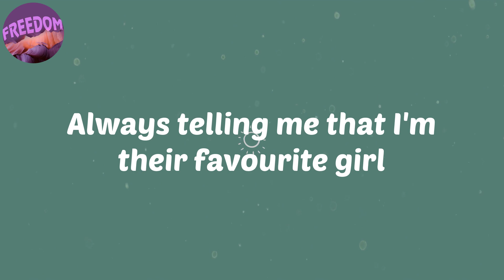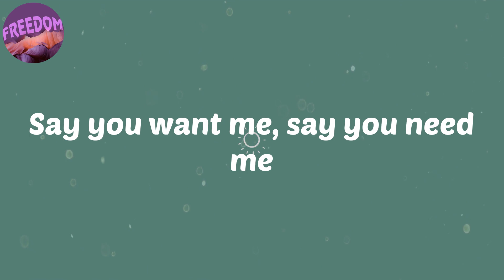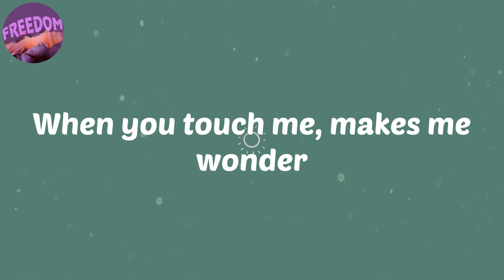(Lyrics) Favourite Girl - Ms Banks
Lyrics:
(Hey, Mr. Lee)
(GE)
Say you want me, say you need me
I got questions, can you please me?
Rub my body like a genie
If it's worth it, won't be easy
Holy fire, fire thunder
When you touch me, makes me wonder
Hold your breath when going under
Men from all around the world
Always telling me that I'm their favourite girl
My white boy said that it's radical
My Naij' boy said it feel magical
My NY nigga eat it like a cannibal
He a dog, we go at it like animals
Got another boy from Italy
He was tryna get into me
Let me not start with my freak from the Philippines
'Cause, baby boy, you're killing me
My UG boy coming first place
He always wanna let me put it in his face
My yard boy always quick to set pace
I told him, "Slow down, this is not a race"
My nigga from Senegal said that I can have it all
But I never answer his calls
(My nigga from Ghana say I don't holla)
(But he ain't bought me nada)

afro
afro music
afrobeat
Ms Banks
Favourite Girl
Lyrics Ms Banks